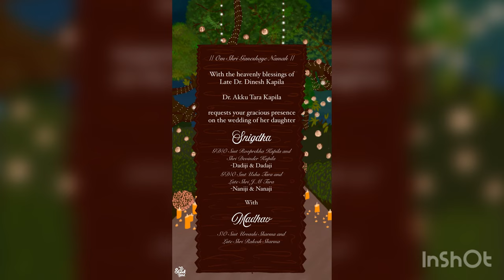Caricature Wedding Invite | E-invite | Wedding Invitation Animation Video